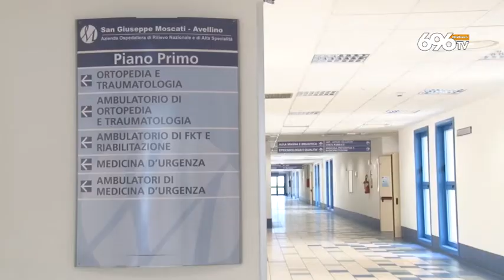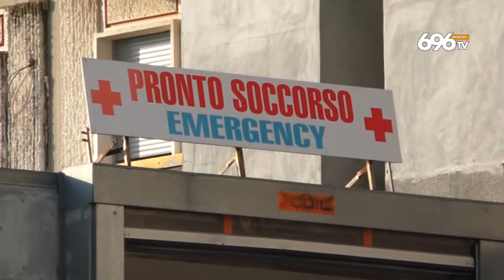Tragico schianto, dolore a Prata per la morte di Paolo